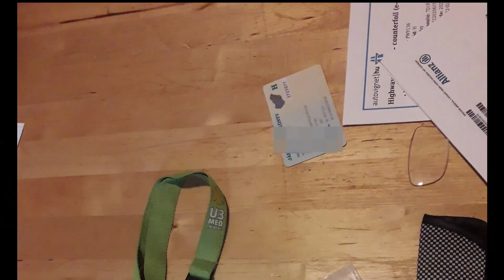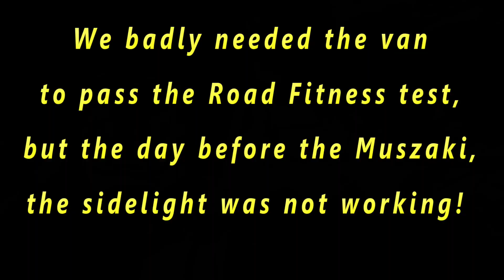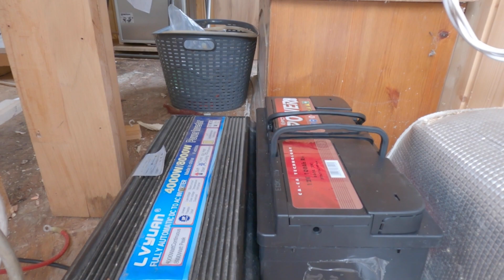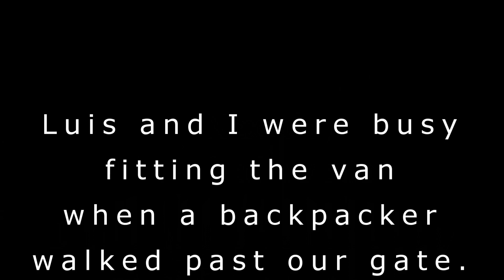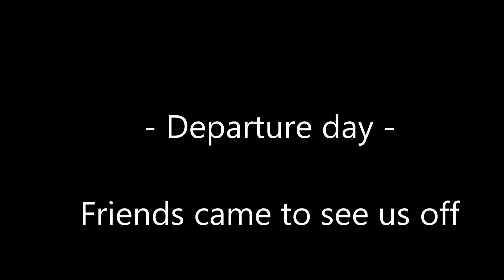Our Vanlife must go on!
We converted it into our tiny home on wheels,  Vanlife'd for more than 2 years with it, but a new law at home  forced us to dismantle it, almost completely,  and we thought our vanlife is over!   But hey, we refuse to give up, so after passing the test, we rebuilt it in its most basic form so that everything can be removable when the next road fitness test comes again in 2 years' time.
Watch how we all did it in record time so we can resume our love for travelling again - in the van!

Cheers and have a nice day!
From Maria, Luis and our 4-pawed boy, Charlie